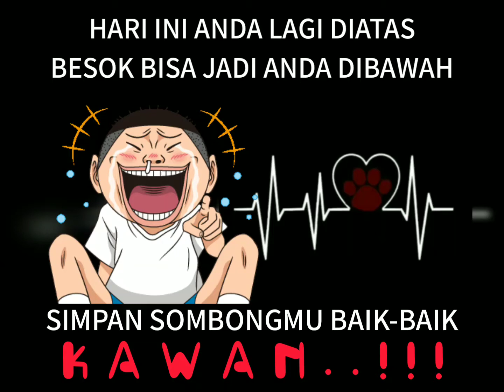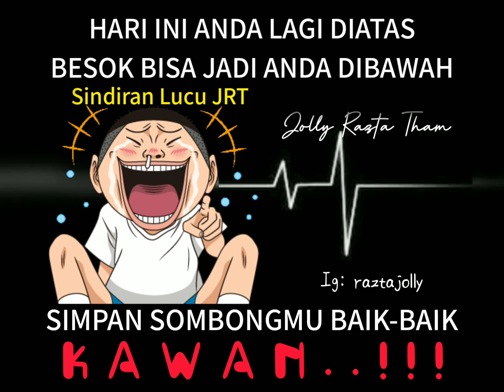Animasi Sindiran Lucu (319)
Animasi Sindiran Lucu
Tq..🙏😇🙏